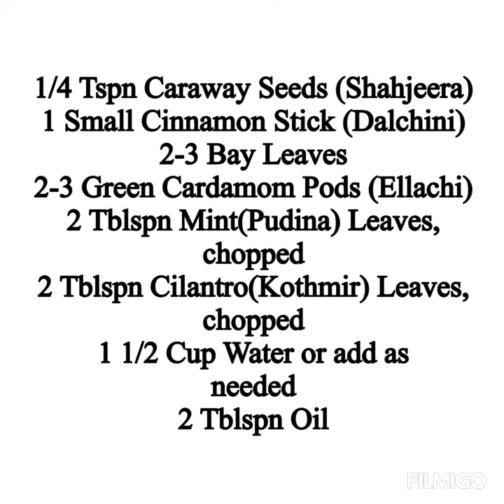Chicken Pulusu/Tamarind Chicken Curry|Homemade Recipes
Chicken cooked with Indian spices in tamarind gravy. Do try this delicious chicken with rice or roti & let me know your views.
You can find the recipe link in my blog👇🏻